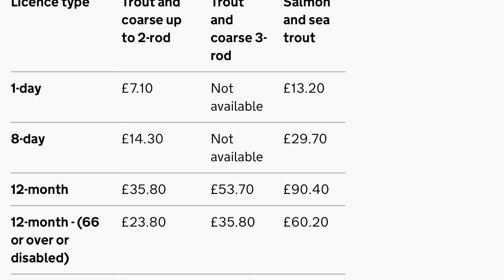UK യിലെ കനാലിൽ നിന്നും മീൻ പിടുത്തംeelfishing from Leeds Liverpool canal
Eel fishing video from Leeds Liverpool canal using float.